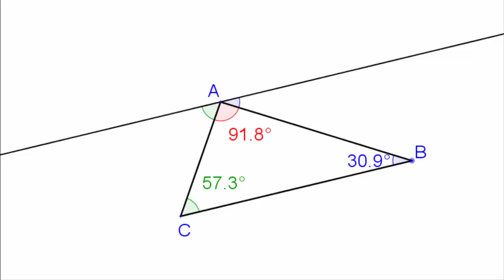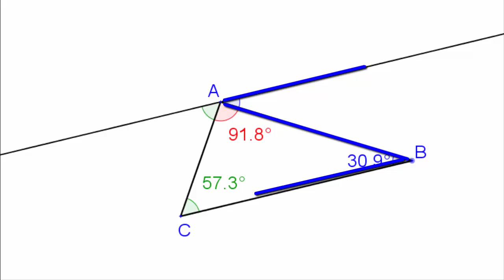Démonstration Somme des angles d'un triangle.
Vidéo courte expliquant la démonstration de la somme des angles d'un triangle.